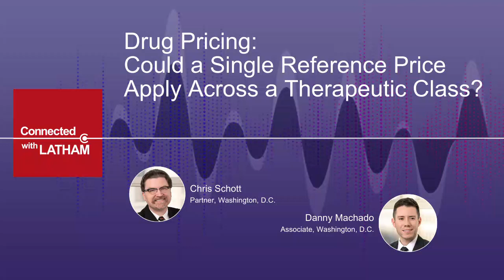Drug Pricing: Could a Single Reference Price Apply Across a Therapeutic Class?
The policy conversation related to reimbursement rates for drugs has recently turned toward pricing for entire therapeutic classes, rather than assessing the value of an individual drug. Two recent developments emphasize a growing call for establishing a single payment rate for therapeutic classes: the Medicare Payment Advisory Commission’s (MedPAC) June report to Congress, and the Centers for Medicare & Medicaid Services (CMS) final guidance for the negotiation provisions of the Inflation Reduction Act.

In this episode of Connected With Latham, partner Chris Schott and associate Danny Machado discuss the emerging policy signals for assessing value across therapeutic classes, rather than for individual products.